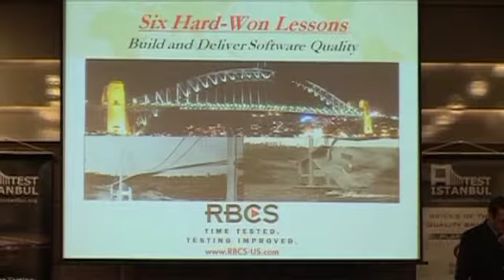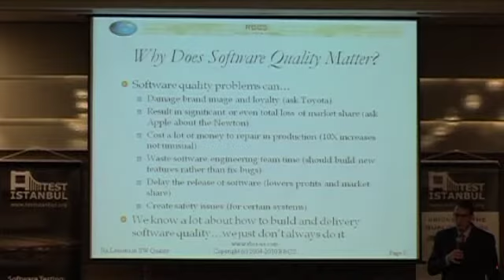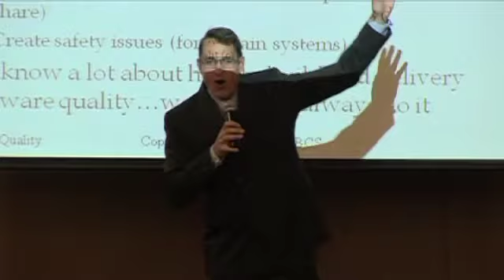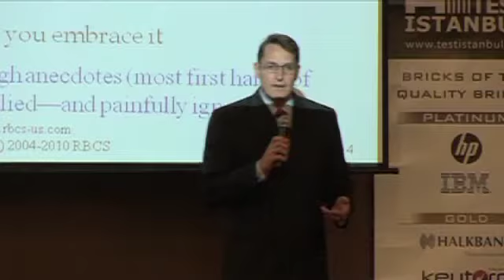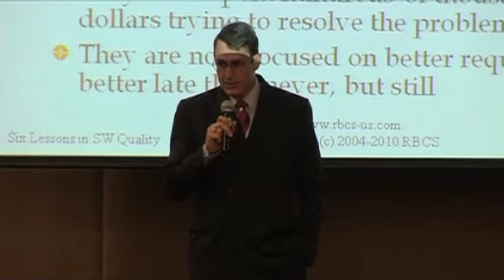Istanbul Keynote Part 1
Rex Black's keynote speech on software quality at TestIstanbul 2010.